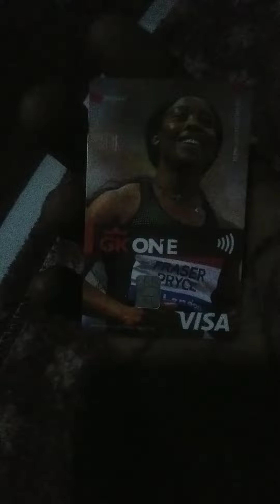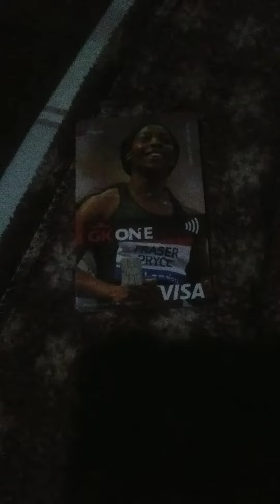reveal my credit card i need 1000k subsribers